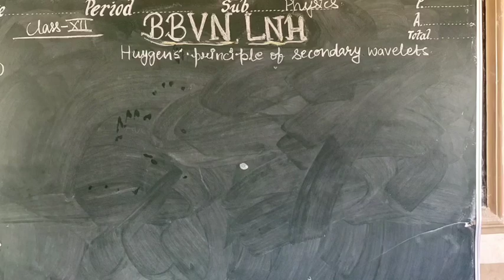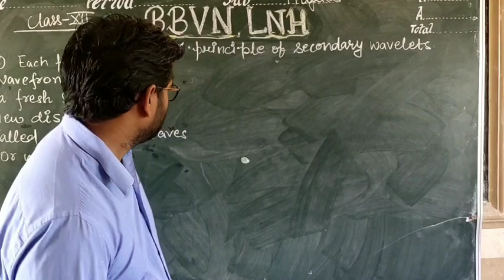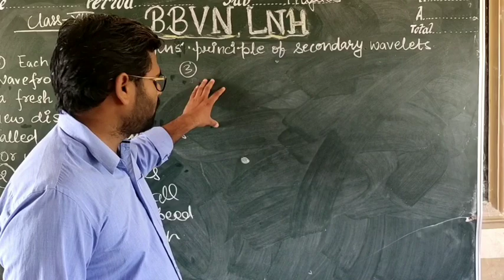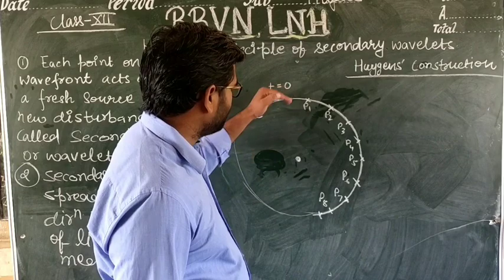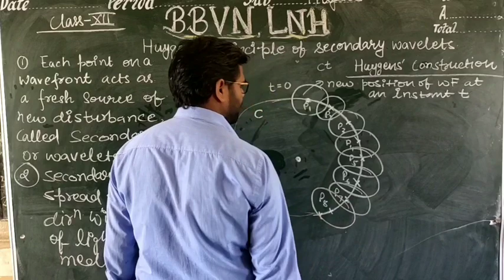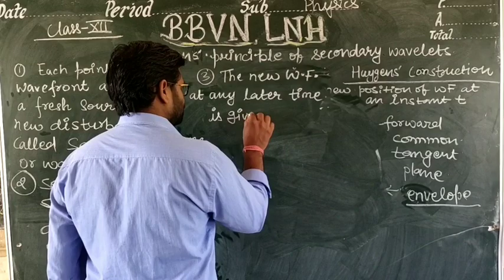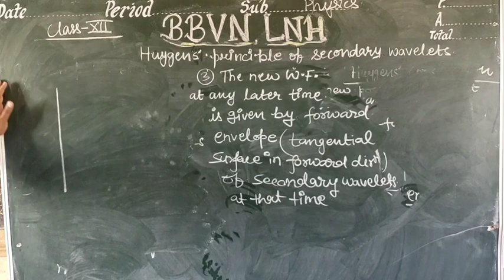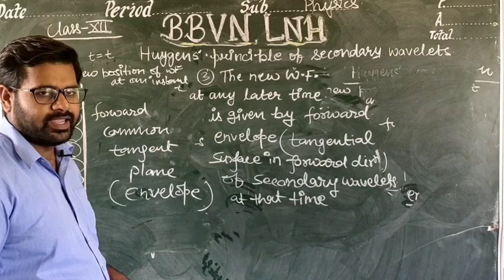XII:Physics:Huygens principle of secondary wavelets